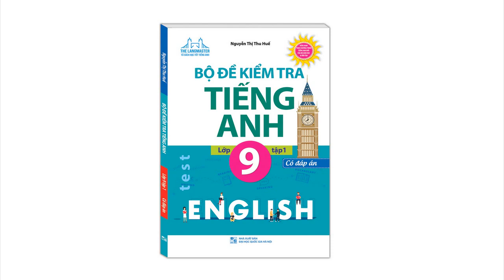Bộ đề kiểm tra tiếng Anh lớp 9 tập 1